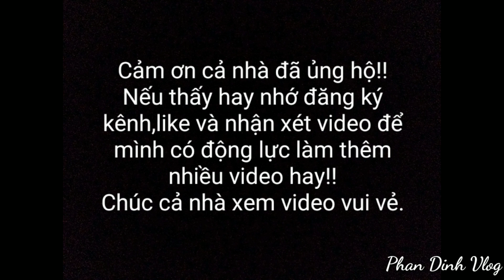Đi Kéo Cá,Và Mò Hang Cá Lau Kiến (Cực Thú Vị) Catch fishing .Tập 15 Phan Dinh Vlog#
Hôm nay rảnh rỗi, nên dượng cháu mình đi kéo cá,vô tình mò được hang cá lau kiến,có cả trứng và cá trong hàng... lần đầu tiên được trải nghiệm,thứ vị lắm cả nhà...! Mời cả nhà cùng xem.